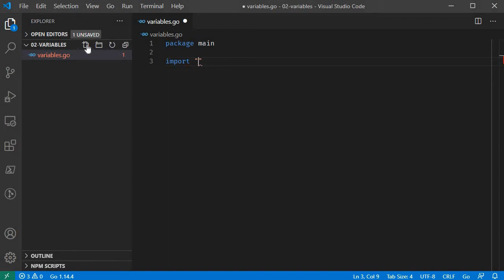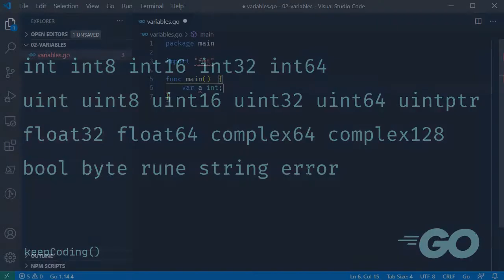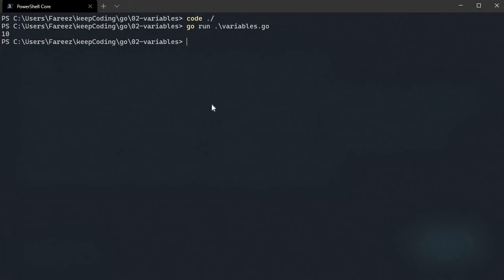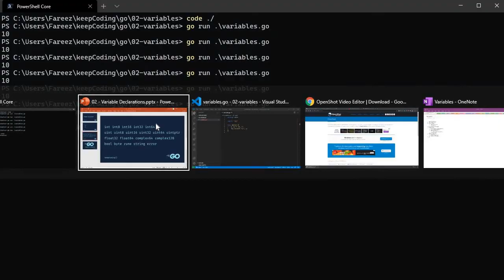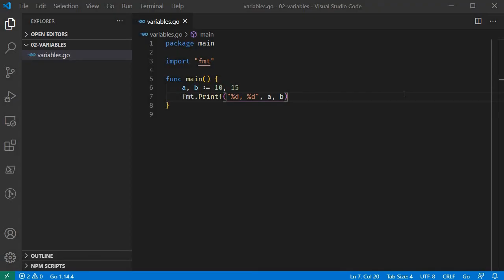#02 - Variable Declaration in Golang (Tamil)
Variable Declarations in Golang (Tamil)